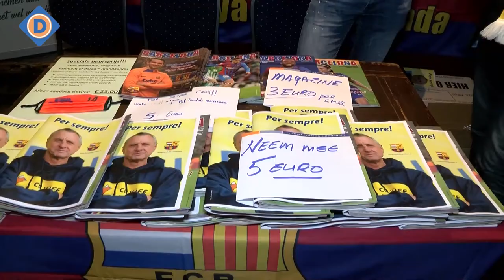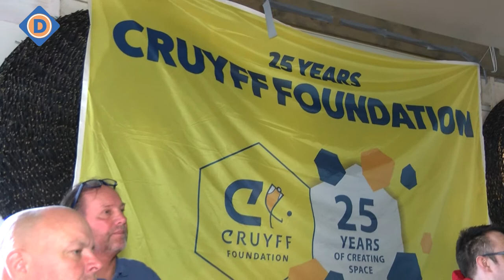Cruijff Memorial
In de Comsche Hoeve vond een bijzondere bijeenkomst plaats tere ere van Johan Cruijff, die op 25 april 75 jaar zou zijn geworden